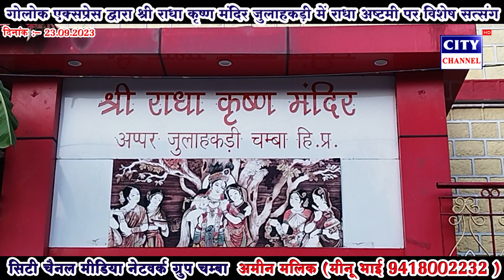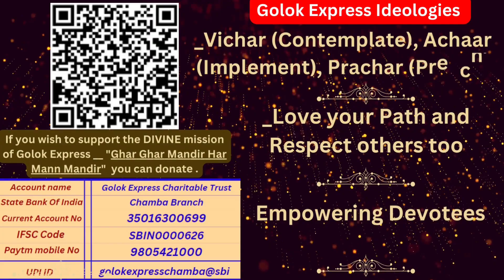गोलोक एक्सप्रेस की ओर से श्री राधा कृष्ण मंदिर जुलाकडी में राधा अष्टमी के उपलक्ष्य पर विशेष सत्संग।।